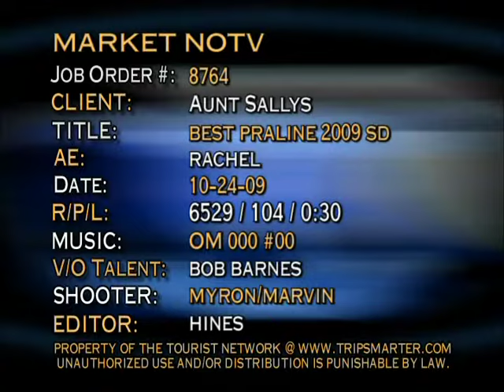Aunt Sally's Praline Shop - TV Spot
Every day for over 70 years, Aunt Sally's has made fresh pralines. Visit Aunt Sally's in the historic French Market of New Orleans.